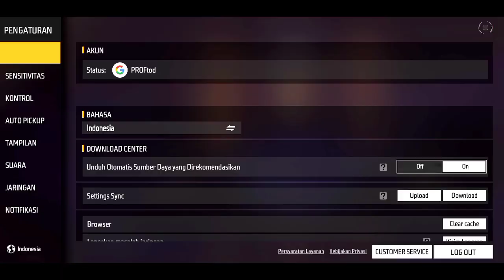99% HEADSHOT🎯 SENSITIVITAS FF AUTO HEADSHOT TERBARU 🆕 di tarik dikit aja C*POT✅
‼️ Cara yang saya buat dalam video ini
Adalah pengalaman game play saya
Yang saya bagikan buat kalian dan semoga bermanfaat buat game play kalian ✅

Keyword.

sensitivitas headshot,
sensitivitas headshot 2023,
sensitivitas headshot terbaru,
sensitivitas headshot terbaru setelah update,
sensitivitas auto headshot terbaru,
sensitivitas auto headshot terbaru setelah,